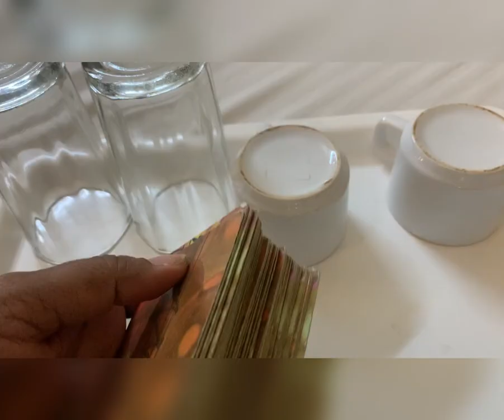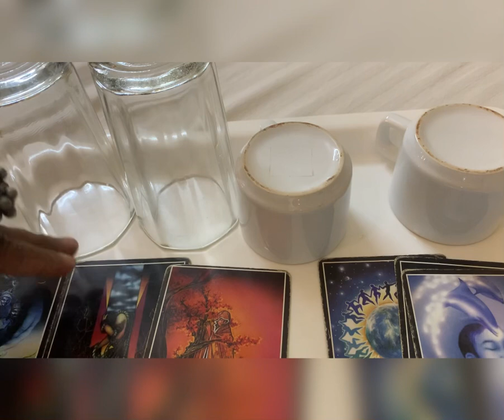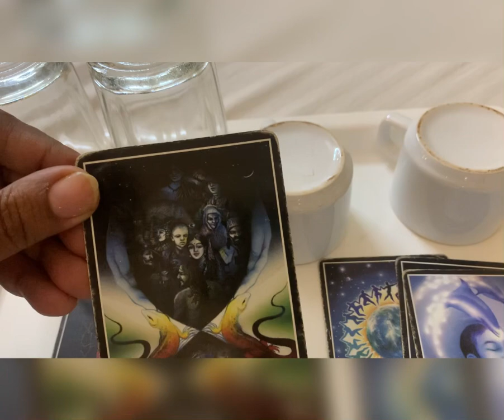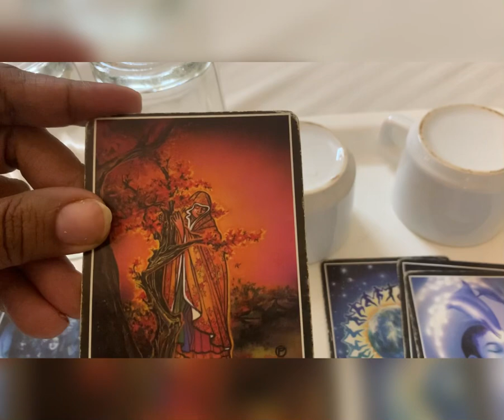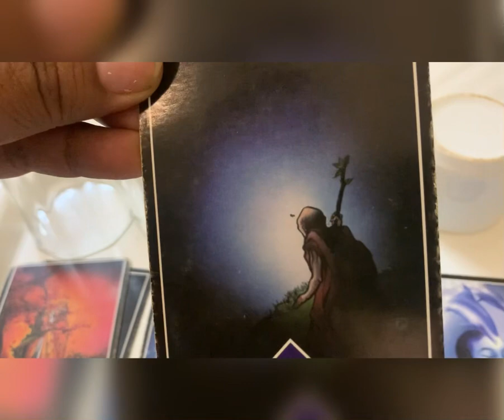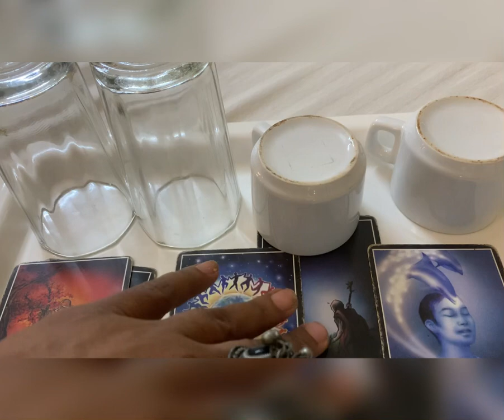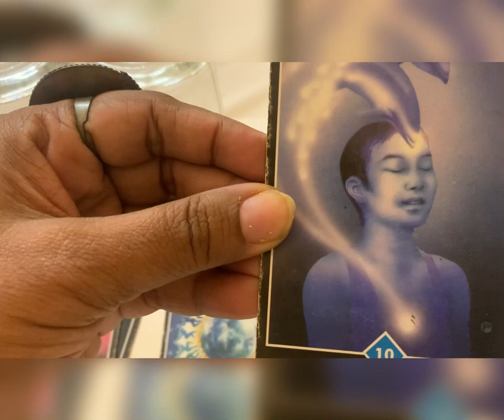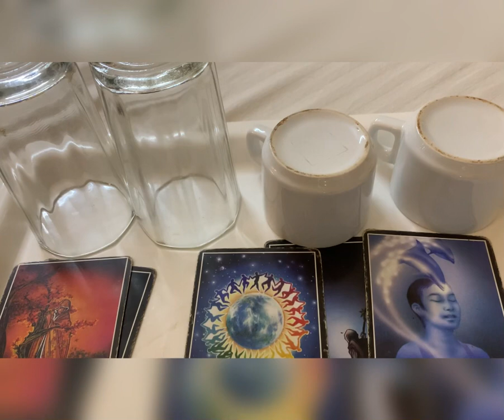App ke lief my kya privrtan aane wale hia